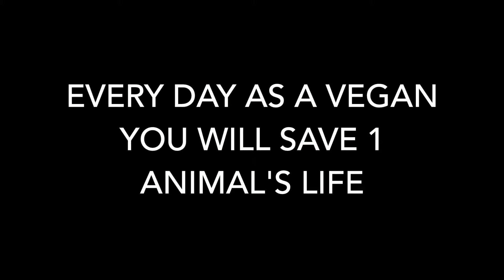What can PLANTS teach us? [ Photosynthesis ]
Plants are delicious, sure, but they can teach us important concepts about life as well! Using photosynthesis as a metaphor we look at how plants can teach us to live more enriched, fulfilled lives.

The audio is a bit wacky the first part of the video and cicadas were really excited to feature their noise-making capabilities on Chrysalis Chats. but I hope you got something from this video!

May your metamorphosis grow something beautiful! : )